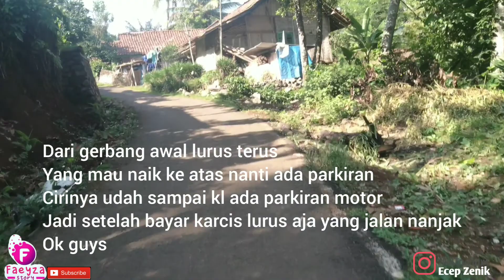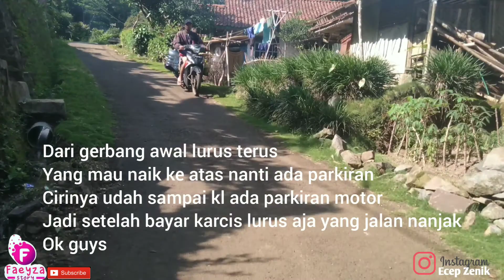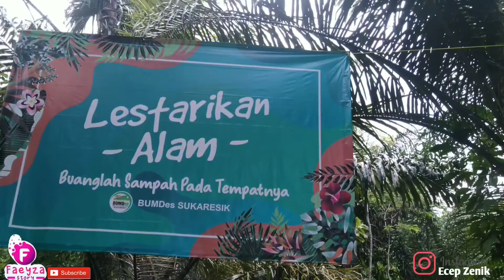NEW WISATA ALAM CIREONG CIAMIS PART 1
Sungai cireong ciamis ini banyak sekali view keindahannya termasuk lokasi yang cocok buat berenang banyak sekali semoga bermanfaat